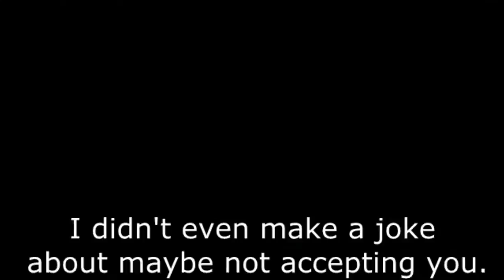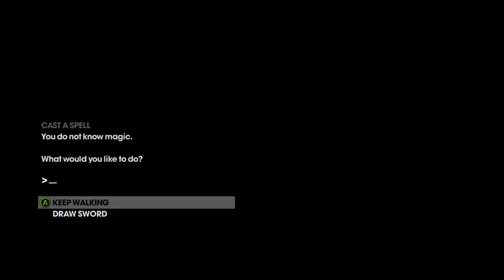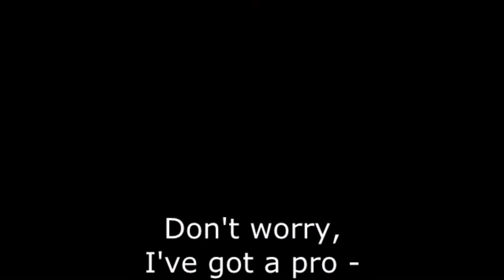Saints Row: The Third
Aaox and Jones once again take to the streets and skies of Steelport, before taking to the computers of Steelport and battling lag, internet etiquette, giant dragon robots, and each other.

Outro song is 'Bring Back the Funk' from Prototype Raptor's new album 3-1, and you can see more of his stuff and you can buy his stuff at prototyperaptor.bandcamp.com.

Other music used is 'Junes Hero (Electro Mix)' from the Persona 4 Arena soundtrack by Shoji Meguro, The Great Escape Theme as performed by the BBC Philharmonic Orchestra, and other pieces of music from the Saints Row: The Third official soundtrack.